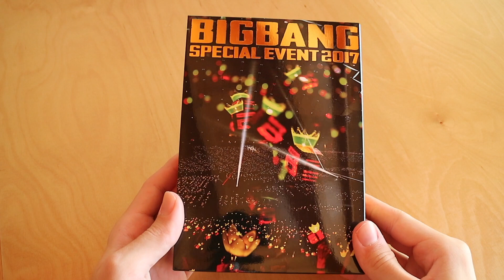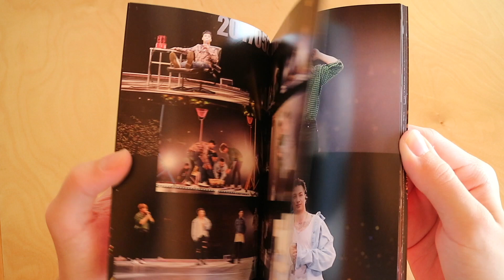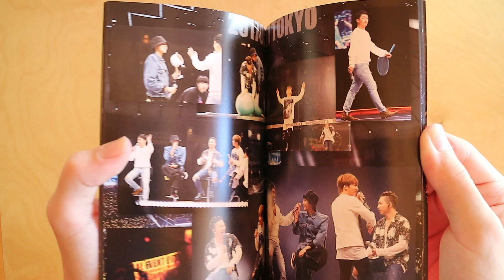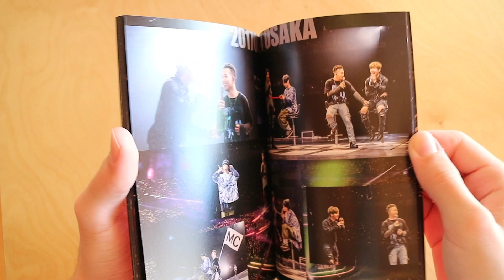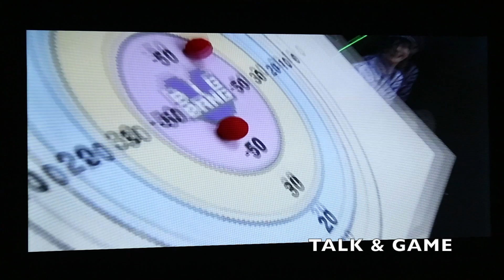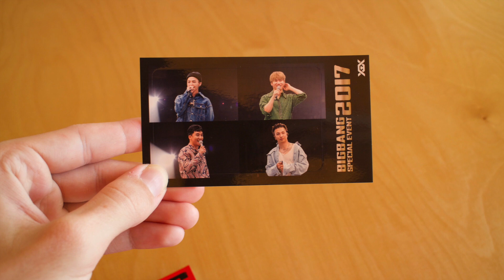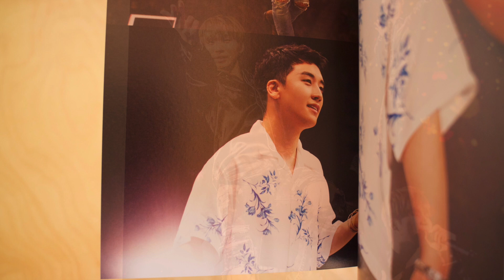BIGBANG - SPECIAL EVENT 2017 (Deluxe Edition 2DVD+CD+PHOTOBOOK) | UNBOXING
Hi guys!!:)

Here's the new BIGBANG Special Event 2017 released on 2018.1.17.
Comes with a 2 DVD's of the TALK&GAME + Concert in the Kyocera Dome Osaka (2017.6.4) and the other DVD with parts from the Fukuoka, Tokyo and Osaka. The CD comes with the audio from the concert.
Also comes with a photo book of 60 pages and an IC Sticker Card for the First Press Limited Edition!😀

· TRACKLIST of the Deluxe Edition

DVD 1
BIGBANG SPECIAL EVENT 2017 [TOUR FINAL @ KYOCERA DOME OSAKA_2017.6.4]
■TALK & GAME
■LIVE
LOSER
BANG BANG BANG
-MC-
IF YOU
BAD BOY
FXXK IT -KR Ver.-
FEELING
-MC 2-
FANTASTIC BABY
-MC 3-
WE LIKE 2 PARTY -KR Ver.-
BAE BAE -KR Ver.-
-MC 4-
LAST DANCE -KR Ver.-

DVD 2
BIGBANG SPECIAL EVENT 2017 | SPECIAL FEATURES
■FUKUOKA YAFUOKU! DOME_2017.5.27 TALK & GAME DIGEST
■TOKYO DOME_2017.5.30 TALK & GAME DIGEST
■TOKYO DOME_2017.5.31 TALK & GAME DIGEST
■KYOCERA DOME OSAKA_2017.6.3 TALK & GAME DIGEST

LIVE CD
01. LOSER
02. BANG BANG BANG
03. IF YOU
04. BAD BOY
05. FXXK IT -KR Ver.-
06. FEELING
07. FANTASTIC BABY
08. WE LIKE 2 PARTY -KR Ver.-
09. BAE BAE -KR Ver.-
10. LAST DANCE -KR Ver.-